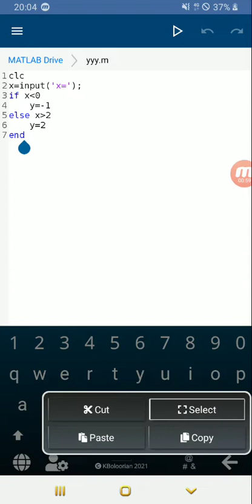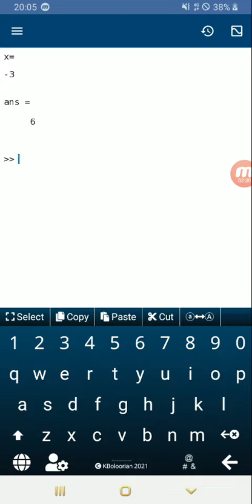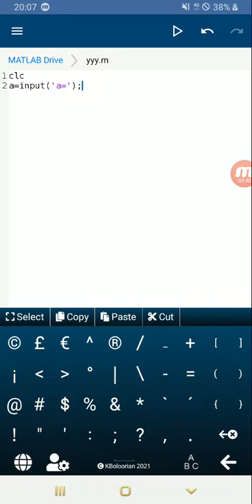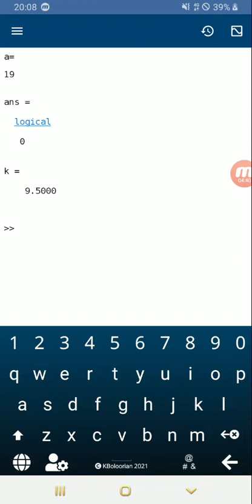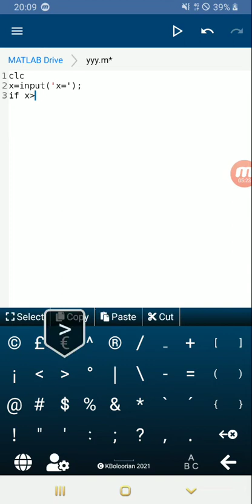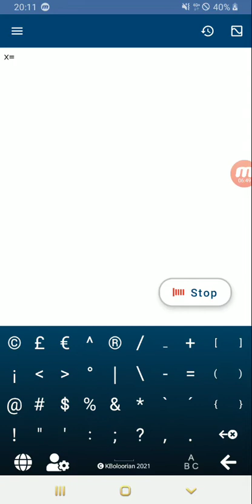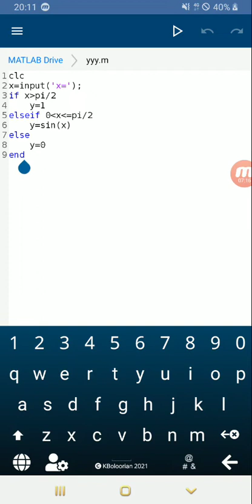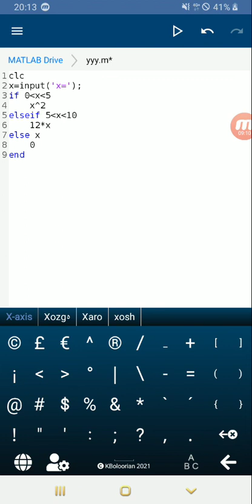matlab ch2.lectuer 4